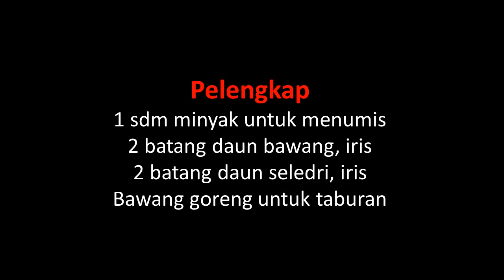RESEP IGA SAPI KUAH BENING